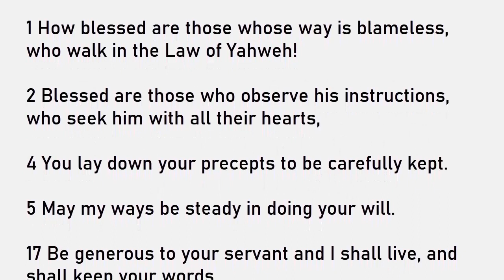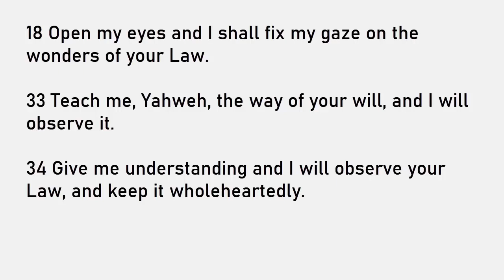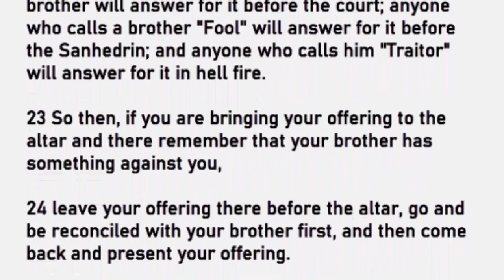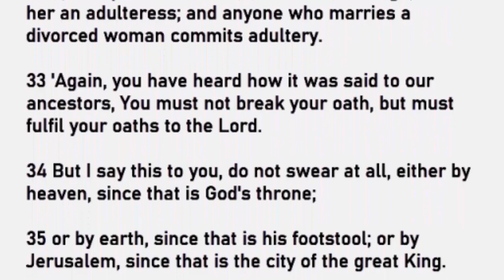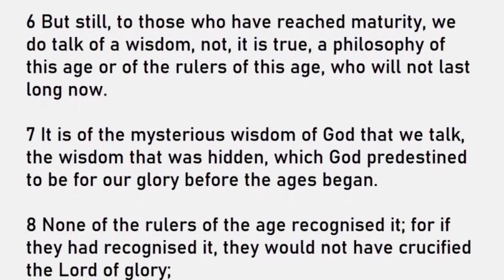Daily Reading for Sunday February 12, 2023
Reading 1, Sirach 15:15-20
Responsorial Psalm, Psalms 119:1-2, 4-5, 17-18, 33-34
Gospel, Matthew 5:17-37
Reading 2, First Corinthians 2:6-10